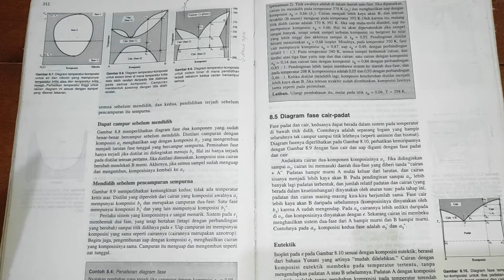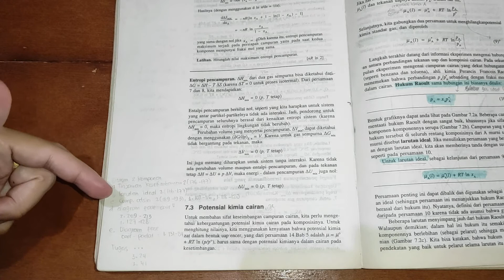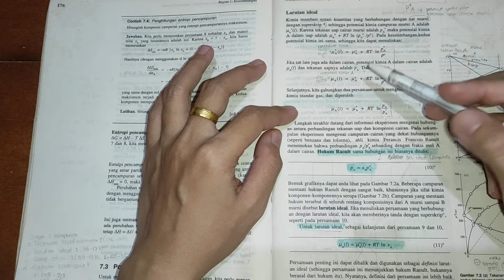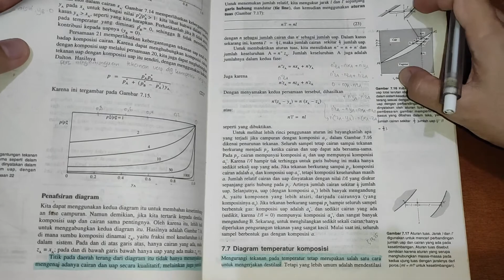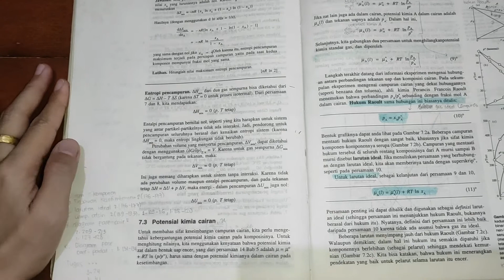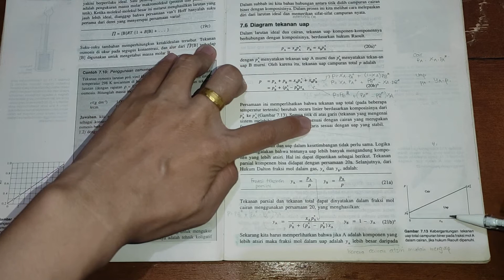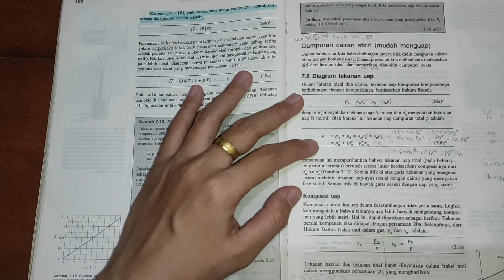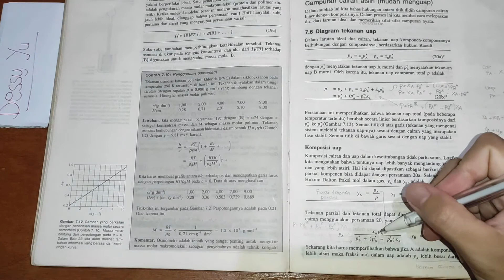(89) 1 Potensial kimia cairan: larutan ideal | Atkins hal 176-177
Sumber:
PW Atkins. Kimia Fisika Jilid 1 Edisi Keempat.
Bab 7 Perubahan keadaan: transformasi fisika campuran sederhana